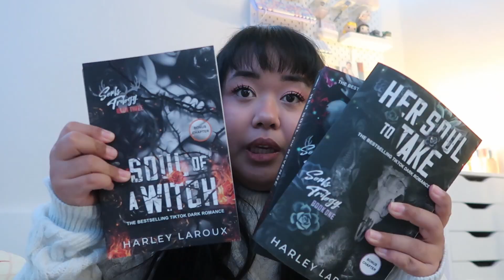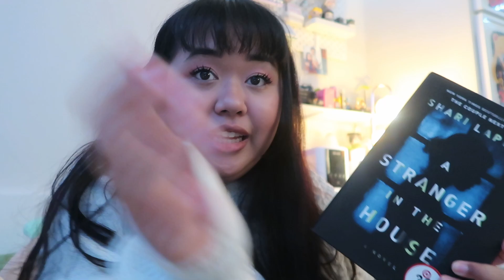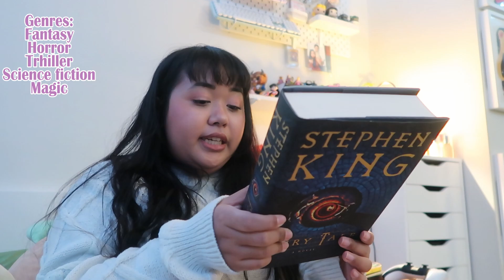Cozy Fall Reading List 🍂 Reading Viral TikTok Books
🍵 Welcome, dear! 🍵

What is on your fall reading list? 🍂

ღ GOODREADS:   / diaryofjenni
ღ Amazon Storefront

❀ l i f e s t y l e   s o c i a l s ❀
ღ INSTAGRAM : jennidearest
ღ TWITTER  : jennidearest_
ღ LIFESTYLE TIKTOK : diaryofjenni

❀ g a m i n g   s o c i a l s ❀
ღ Gaming Channel:    / @jennidearest_
ღ GAMING TIKTOK : jennidearest
ღ TWITCH : jennidearest
I do get commissions from these.
˚₊· ͟͟͞͞➳❥ about me
꧞ age ⋮ 24
꧞ birthday ⋮ march 28
꧞ zodiac ⋮ aries & dragon
꧞ ethnicity ⋮ vietnamese, chinese, and european
꧞ languages ⋮ vietnamese, cantonese, and english
꧞ degree ⋮ bachelor of arts, psychology || minor ⋮ public health

˚₊· ͟͟͞͞➳❥ f.a.q.
ღ camera: Canon PowerShot G7X & Canon Rebel t3i
ღ editing software: DaVinci Resolve & Final Cut Pro